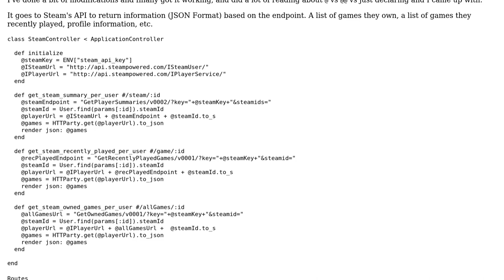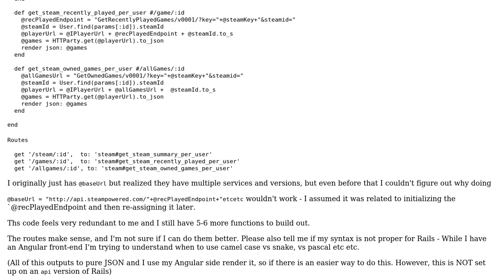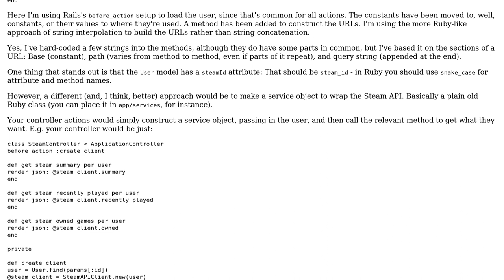Code Review: Rails 5 controller to get information about Steam users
With thanks & praise to God, and with thanks to the many people who have made this project possible! | Content (except music & images) licensed under CC BY-SA | Music | Images & others | With thanks to user Phrancis user Flambino user DNorthrup and the Stack Exchange Network Trademarks are property of their respective owners. You are responsible for your own actions.